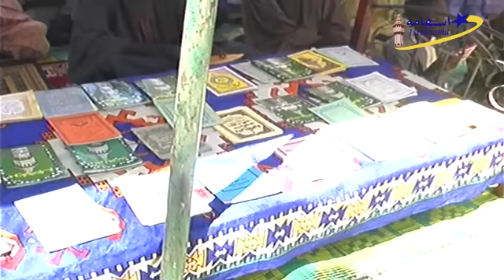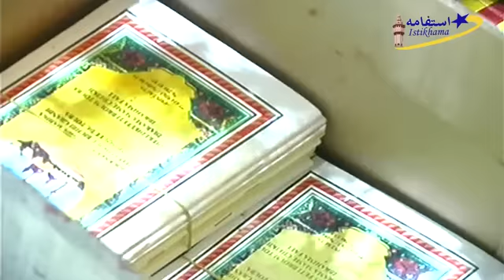1er Rajab 1437 H chez Serigne Saliou le 09 Avril 2016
1er Rajab 1437 H chez Serigne Saliou le 09 Avril 2016